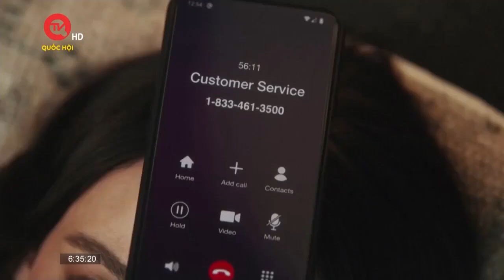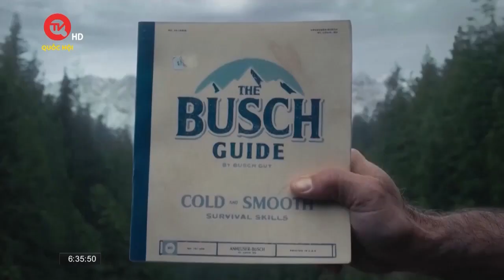Các thương hiệu lớn tranh nhau quảng cáo tại sự kiện Super Bowl 2023 | Truyền hình Quốc Hội Việt Nam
Các thương hiệu lớn tranh nhau quảng cáo tại sự kiện Super Bowl 2023
Tại Mỹ, người hâm mộ đang ngóng chờ sự kiện thể thao Super Bowl - Siêu cúp Bóng bầu dục Mỹ 2023. Như mọi năm, giải Super Bowl đang thu hút rất nhiều các nhãn hàng quảng cáo, dù giá là không hề rẻ.